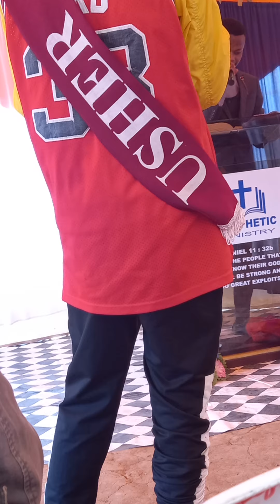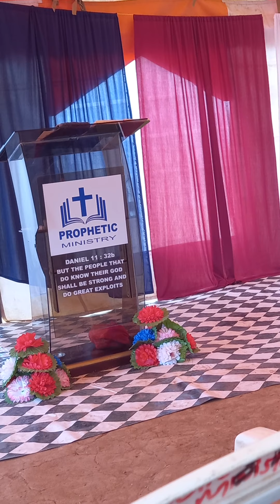PRESENCE OF THE LORD(Genesis 39:3 Daniel 3:25 Isiah 43:1-2)